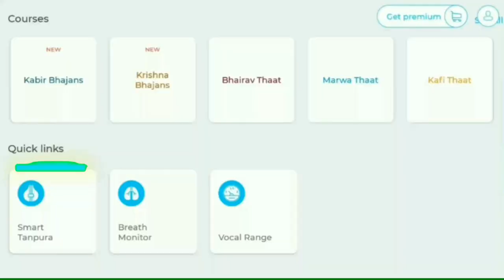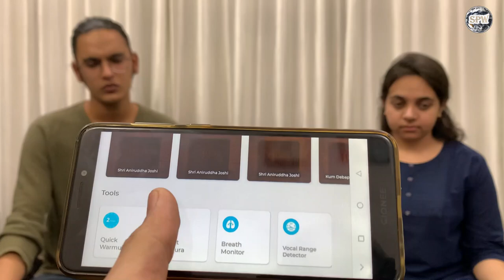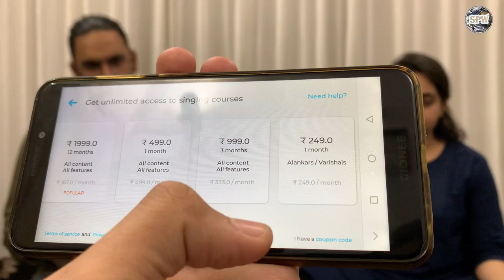Riyaz App से कैसे सीखें घर बैठे संगीत? Mobile Application for Learning Hindustani & Carnatic Singing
More Links:-